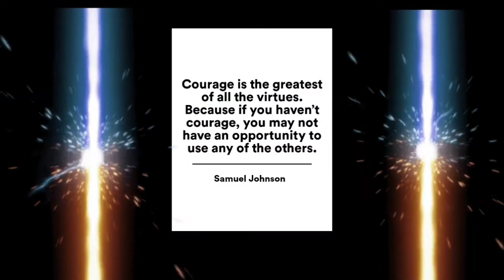THE POWERFUL❤️Motivation in Hindi,|||, Inspirational quotes and speech.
JAISWALNEETJEE🔥Motivation!,THE POWERFUL Motivation in Hindi,|||, Inspirational quotes and speech

Listen Carefully_The Powerful M..otivational video in Hindi,|| Inspirational quotes and speech by JNJ_Motivation.
powerful Motivation,
inspirational video,
Motivational quote,

This video is only for Motivation & Educational purposes.
CREDIT=TO EVERYONE

Myself Raushan Kumar jaiswal from Muzaffarpur, Bihar (India)...